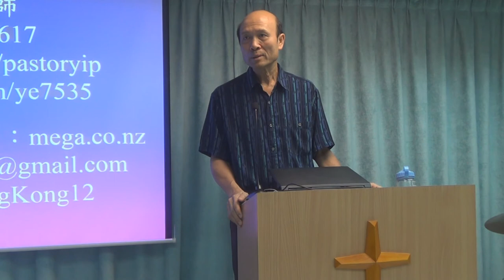姊妹分享如何處理過去的傷害 - 葉牧師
1．星期日聚會：3:15崇拜；2:30服事禱告；崇拜後有小組及侍奉訓練課程。
2．星期一聚會：5時服事禱告，7時侍奉訓練課程。